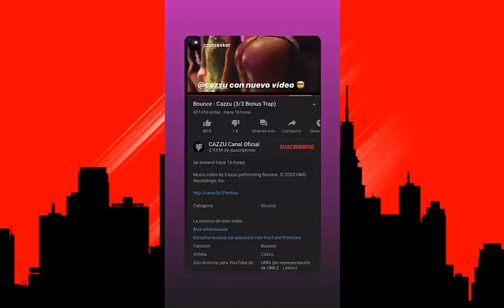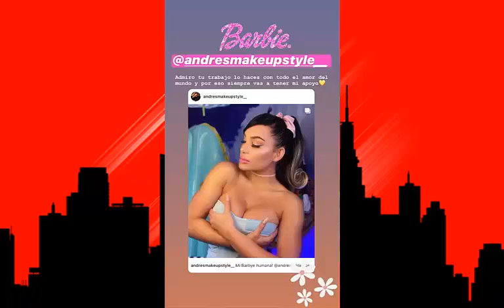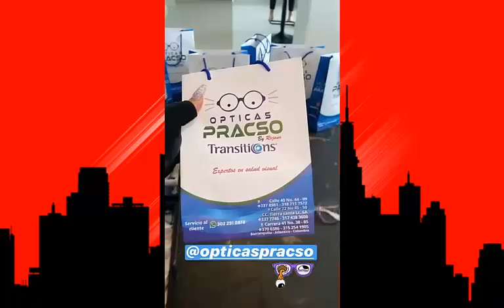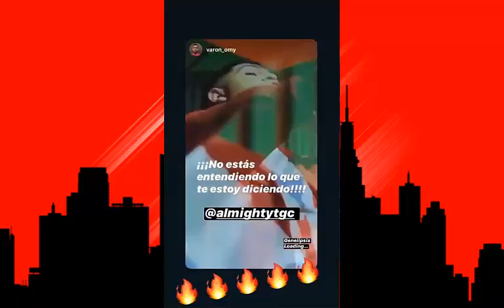Cazzu & Brytiago ( Live ) DÍA DÍA DEL GENERO!